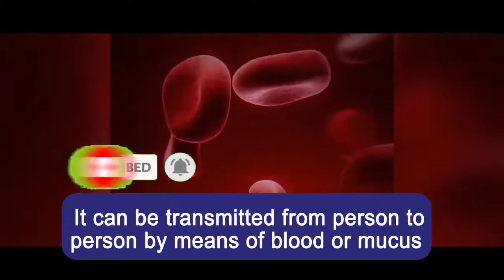A new fatal disease is spreading in China What do you know about the bunyavirus